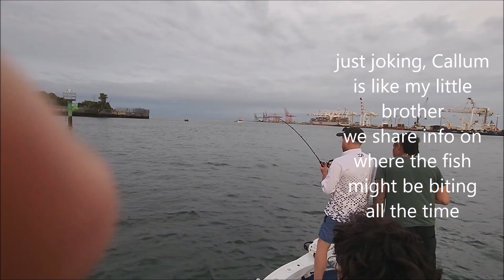What a mission Erin's First Threadfin Salmon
so i took my mates Erin, Toby, and Tommy out to the Brisbane river in search of Threadfin and Mulloway. it wasn't long before Erin hooked up on a mulloway and also a Threadfin salmon.

What a mission it was to try to land this Threadfin!
Watch this video and see what we had to do to land this beast of a fish!